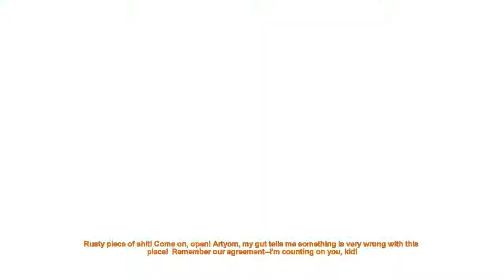Let's Rage Metro2033 - Part 4 - I Promise you Baby I'll Come Back And Lubricate You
Welcome to my first solo let's play, come join me in the grim darkness of the Metro universe will we survive and save our home? Only time will tell!

Oh baby Borbon you talk dirty to that gate!